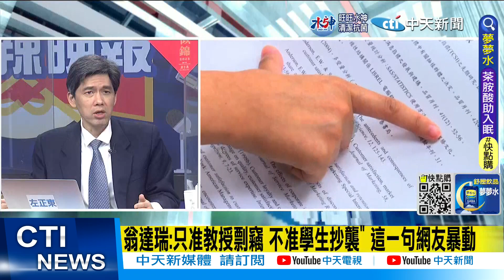【每日必看】2022.08蔡FB發文:完整看過兩本論文 都願相信智堅沒抄襲｜林智堅戰清白遭打臉!最新網路民調嚇死人 95%要蔡道歉! 20230204